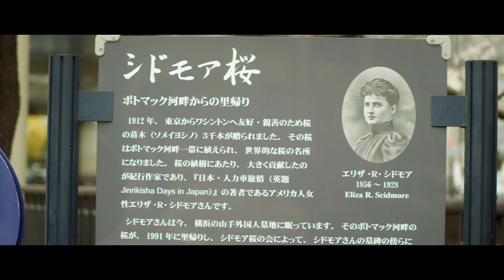横浜 関内桜通り シドモア桜 | BMPCC 4K | SIRUI 50mm F1.8 Anamorphic Lens 1.33X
関内桜通り 象の鼻パーク 横浜赤レンガ倉庫 山下公園 元町 シドモア桜 横浜
20220327

SIRUI 50mm F1.8 Anamorphic Lens 1.33X